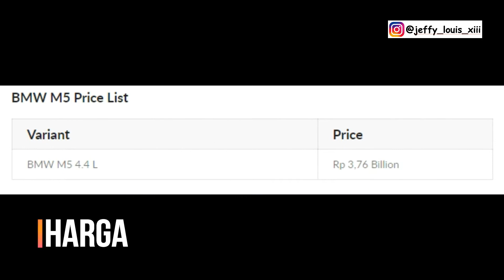BMW M5 Harga Terbaru dan Varian Warna Terbaru 2019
Video baru Guys BMW M5